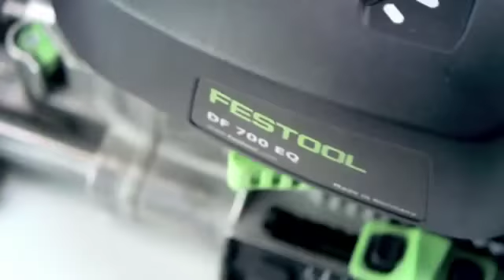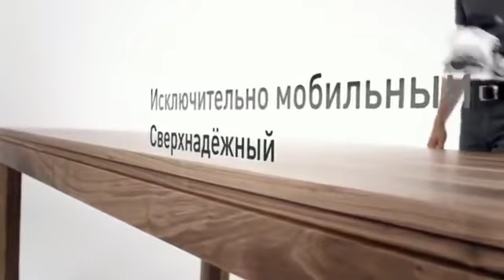Система FESTOOL DOMINO XL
Компания МВ Групп официальный дилер FESTOOL на территории РФ